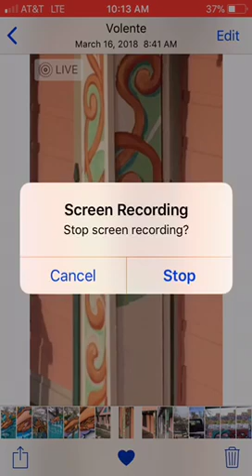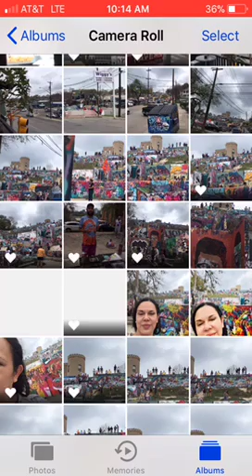Painting in March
Spray artist west and gallery
Austin Tejas
Montage of what was going on in March meet Guy Forsyth!!!